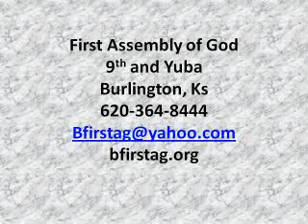april 30 devob